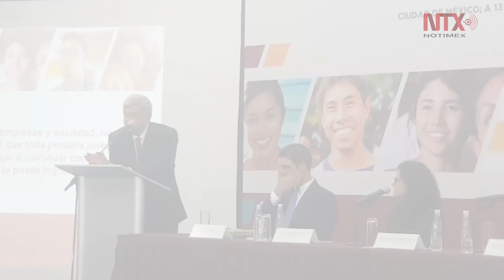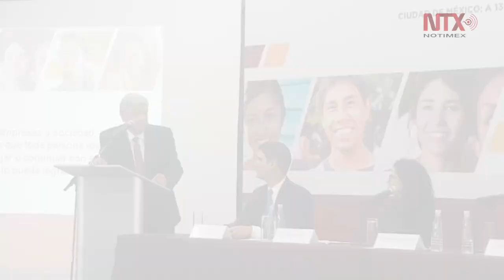Programa para jóvenes apoyará contra inseguridad: AMLO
El presidente electo se pronunció por darles alternativas a los jóvenes, pero nunca más cerrarles las puertas